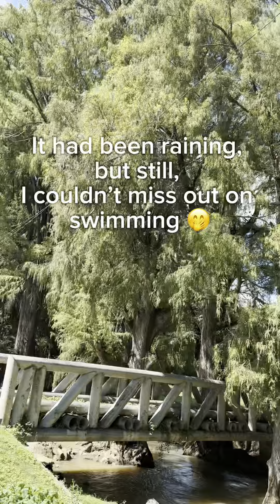Chiapas, México Vlog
I had the blessing to visit Chiapas, Mexico last week 🇲🇽 Mini-Vlog
Tuve la bendición de visitar Chiapas, México la semana Pasada 🇲🇽